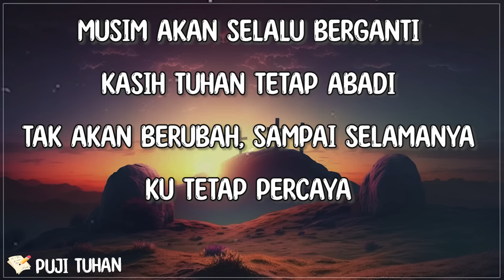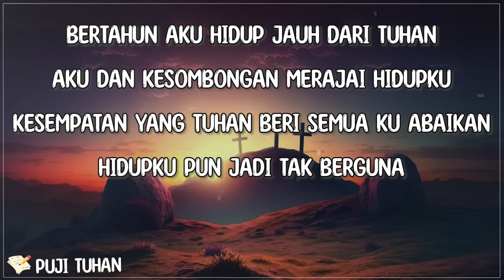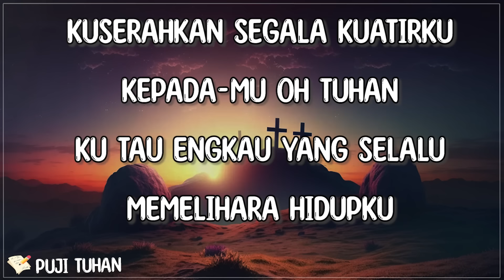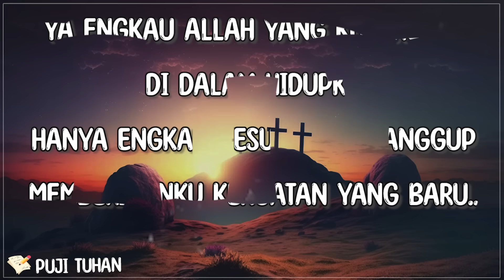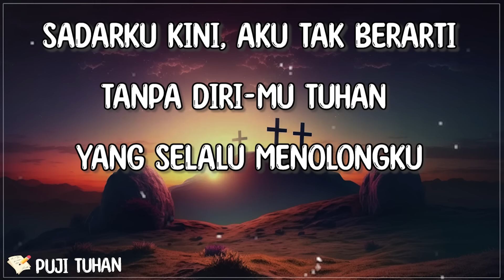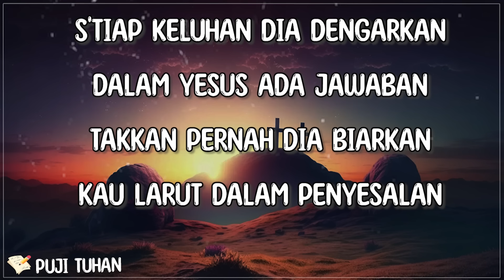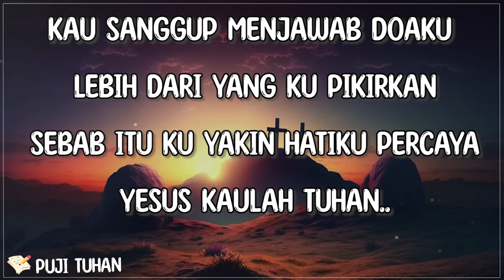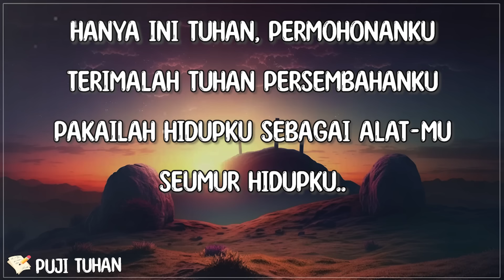Clarisa Dewi - Tuhan Selalu Menolongku (Lirik) Lagu Rohani Kristen Terbaru 2024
[🎶Lirik "Tuhan Selalu Menolongku" Clarisa Dewi]

Musim akan selalu berganti
Kasih Tuhan tetap abadi
Tak akan berubah, sampai selamanya
Ku tetap percaya

Kuyakin Tuhan memberkati
Ku yajin Tuhan melindungi
Burung di udara Tuhan pelihara
Karena kasih-Nya.

Selalu menjagaku
Sehelai di rambutku
Tak akan terjatuh tanpa seizin-Mu.

Selalu menjagaku
Dia mengenyangkanku dan peliharaku
Seumur hidupku
Wo-wo oo hu wo-wo i-ye

Selalu menjagaku
Sehelai di rambutku

Selalu menjagaku
Seumur hidupku

Seumur hidupku
Ha-aa ha-ya

Clarisa Dewi Tuhan Selalu Menolongku lirik , Tuhan Selalu Menolongku Clarisa Dewi lirik , Lirik lagu Tuhan Selalu Menolongku , lirik Tuhan Selalu Menolongku ,